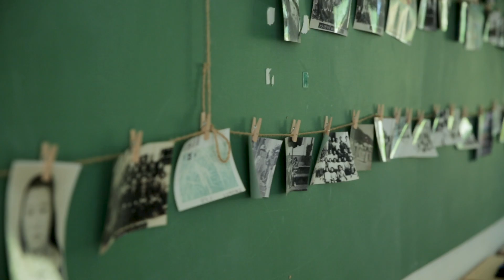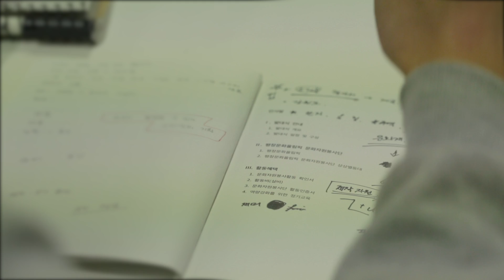2018 문화올림픽 | 상상별동대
당신의 상상을 마음껏! 상상별동대 발대식